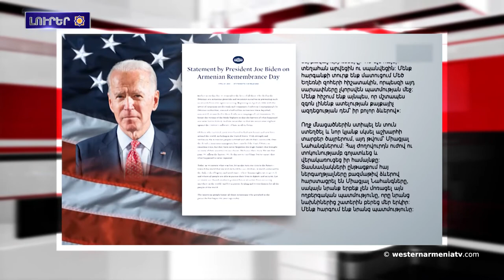ԱՀՀ պատուիրակութիւնը այցելեց հայերու դէմ իրագործուած ցեղասպանութեան զոհերու յուշահամալիր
1. Ֆրանսիայի Դրագինիան քաղաքին մէջ  տեղի ունեցաւ հայերու ցեղասպանութեան զոհերու յիշատակի 107-րդ ոգեկոչման արարողութիւնը
2․ ԱՀՀ պատուիրակութիւնը այցելեց հայերու դէմ իրագործուած ցեղասպանութեան զոհերու յուշահամալիր
3․ Ժխտողականութիւնն ու անտարբերութիւնը կանաչ լոյս են Թուրքիոյ եւ Ատպէյճանի համար․ Գեղամ Ստեփանեան
4. Ապրլի 28-ին ԱՀՀ քաղաքացիները յարգանքի տուրք կը մատուցեն ցեղասպանութեան զոհերու յիշատակին
5․ Նախագահ Ճօ Պայտենի յայտարարութիւնը  Ապրիլի 24-ի կապակցութեամբ
6․ «Ատրպէյճանի «Գորշ գայլերն» էին, որ պատերազմի ժամանակ դաժանութիւններ կատարեցին ». Արման Թաթոյան
7․ Տերսիմի հայերը ոգեկոչած են ցեղասպանութեան զոհերու յիշատակը
8. Այսօր Հենրի Մորգենթաուի ծննդեան օրն է